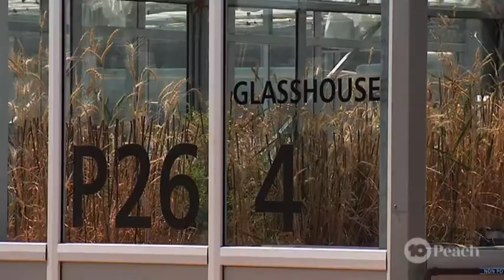Can Purple Plants Save Your LIFE?! | SCOPE TV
Before carrots were orange, they were actually purple! And did you know that their purple colour came with some amazing health & nutrition benefits? Matt heads to Toowoomba to see how he can save his patient with purple plants.